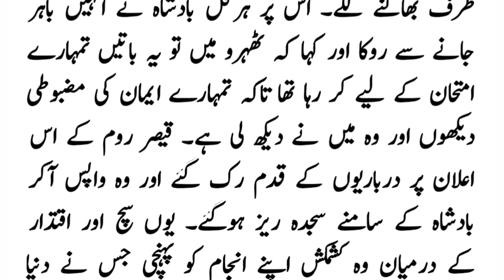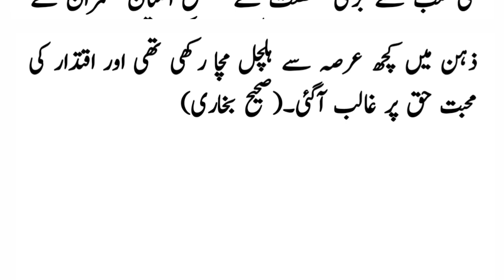jab qaisar e rome key durbar men hazoor(saw) ka khat poncha - ibn e batoora about qaisar e rome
jab qaisar e rome key durbar men hazoor(saw) ka khat poncha
ibn e batoora about qaisar e rome